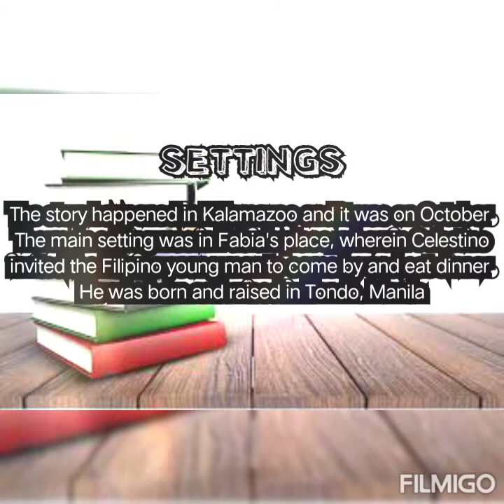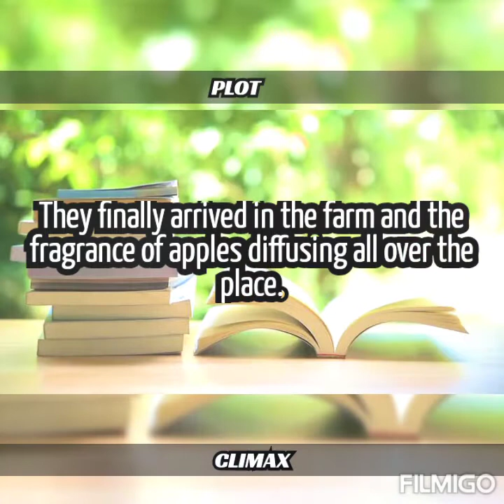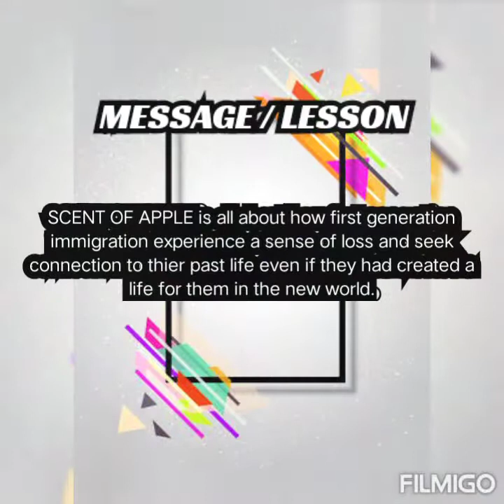SCENT OF APPLE BY BIENVENIDO SANTOS (STORY ANALYSIS)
This video is an output for subject 21ST CENTURY LITERATURE OF THE PHILIPPINES AND THE WORLD.

CREATED BY: JOHN MICHAEL P. RABE

SUBMITTED TO: MRS. LOISA P. PAGALAN